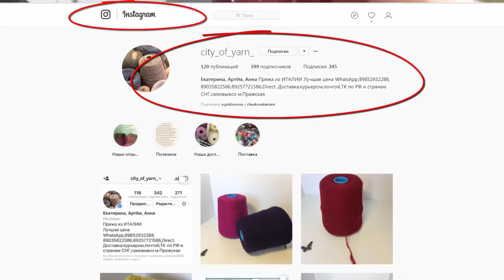"Вяжем пряжу с пайетками" вместе с Lorraine Woolheart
Дорогие друзья!
На недавней прямой трансляции мне был задан вопрос о том, можно ли вязать пряжу с пайтеками на вязальной машине 5 класса и не будут ли пайетки, при этом, крошитьcя, ломаться и застревать на игольнице машины?
Предлагаю Вашему вниманию небольшой ролик о том, как я вяжу пряжу с пайетками и что, в результате, получается:)

К слову, такую пряжу я приобрела в интернет-магазине итальянской пряжи sity_of_yarn_

Все самое лучшее для Рукоделия Вы можете найти в интернет-магазине:
Не забудьте указать промо код LW2017 получить приятные скидки и бонусы!

Контактные данные:
skype: n76_666
skype: kassablanka87